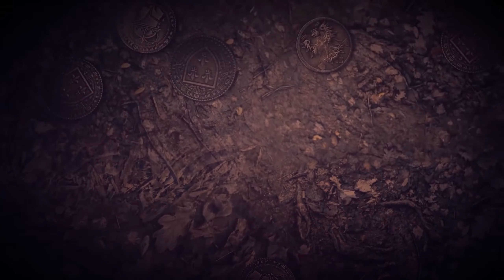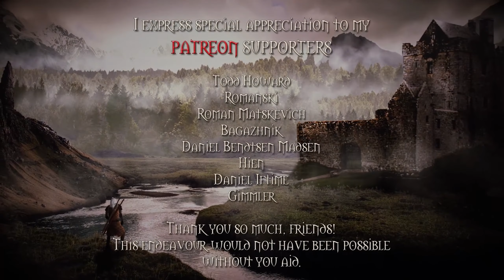Ведьмак: Заказ на Риггера [Русский дубляж]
Анимационная короткометражка, основанная на книгах о Ведьмаке Геральте.

Данное видео не монетизируется и создано в целях адаптации оригинала на русский язык.